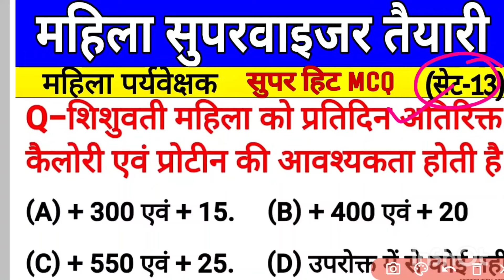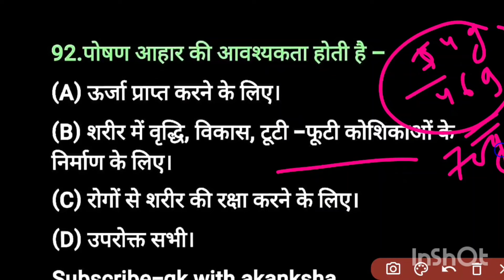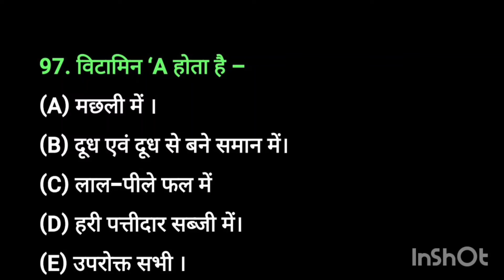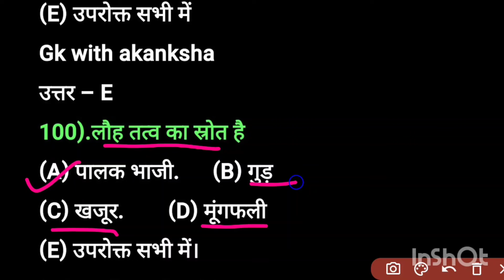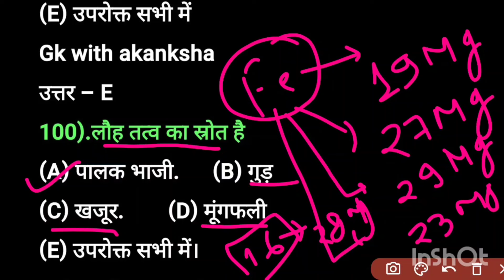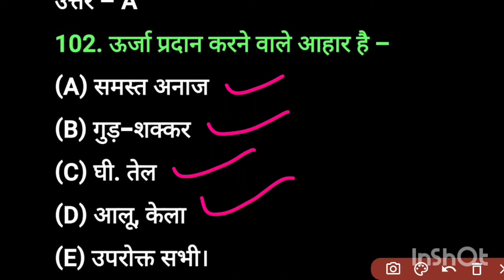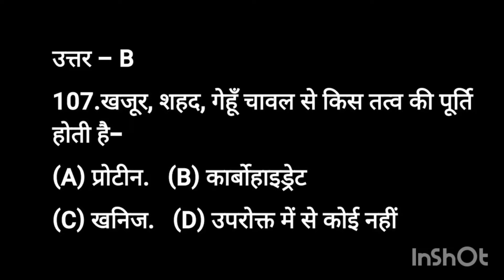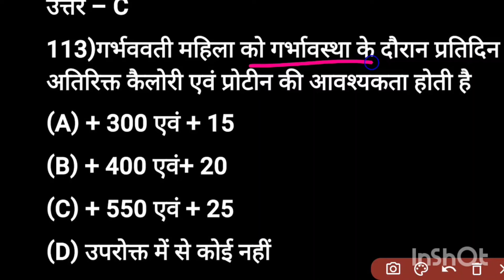part-13|mp mahila supervisor|mahila supervisor practice set|महिला सुपरवाइजर तैयारी|आंगनबाड़ी प्रश्न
𝗽𝗮𝗿𝘁-𝟭👇
𝗵𝘁𝘁𝗽𝘀://𝘆𝗼𝘂𝘁𝘂.𝗯𝗲/𝗨𝘁𝟰𝘅𝗹𝗸𝗦𝗪𝗚𝟭𝘄

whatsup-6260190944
notes-7books

महिला सुपरवाइजर के नोट्स कैसे हैं नीचे दिए लिंक पर देखें

theory classes.(M-1)

सुपरवाइजर के ग्रुप के लिए नीचे दिए लिंक से जुड़ें

सुपरवाइजर नोट्स

7 booklet
( 3000 प्रश्नों का प्रैक्टिस सेट तथा 1000 वन लाइनर सहित)
1399+100courier